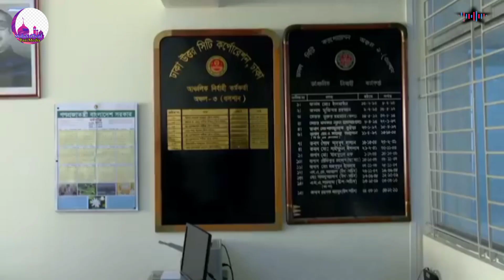জেনে রেখো পর্দা ছাড়া জান্নাত পাইবা না নতুন গজল | Jenerekho porda sara jannat paybana gojol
Song: জেনে রেখো পর্দা ছাড়া জান্নাত পাইবা না
Atrist: Khalid Mahmud
Tune : Sayed & Khalid
Lyric, & Story : Sayed
Shound mix & Master: Sayed (Kalarab)
Video, Edit & color: Mukto Chawdhori
Direction : Sayed
Present By: Mollah official bari Media.

Like the video if youlike it, & share too.
below
more exciting new videos
Allah hafiz
Khalid Mahmud.

New app.

I'm on Instagram as @khalidmahmudmagura. Install the app to follow my photos and videos.